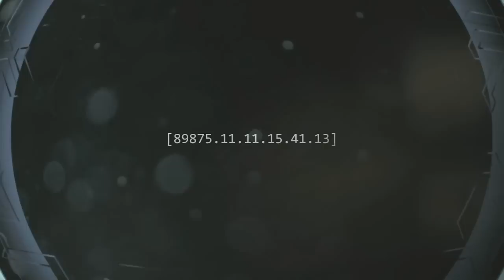Let's Play Halo Anniversary: The Library (Part 7 Of 10)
Easily the worst level in all of halo history. This game is Halo Anniversary. Played on 360 recorded with a black magic intensity pro.